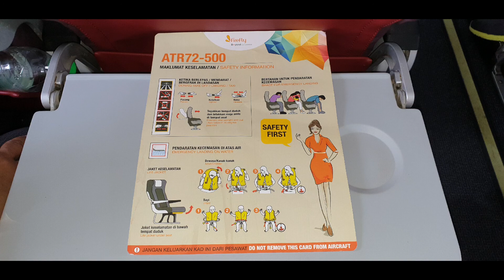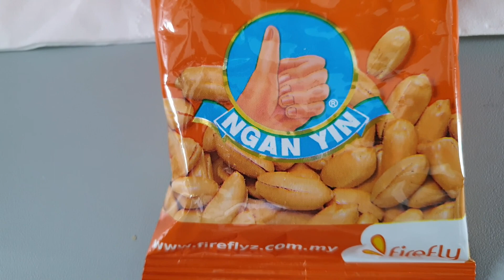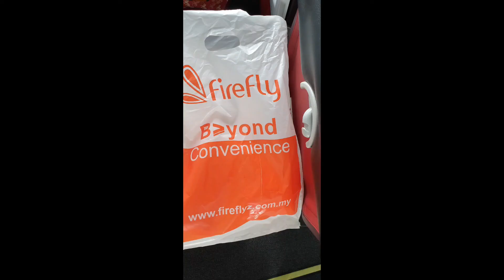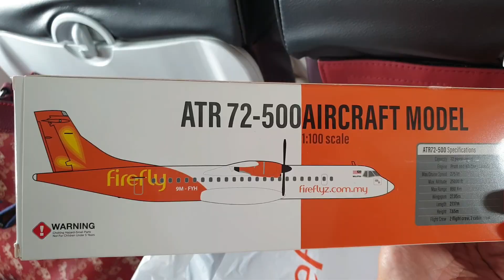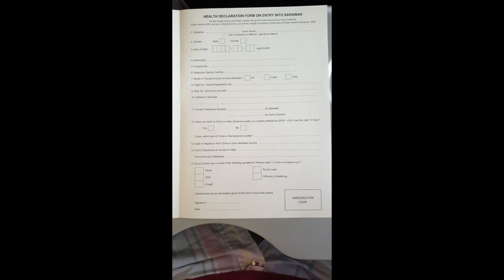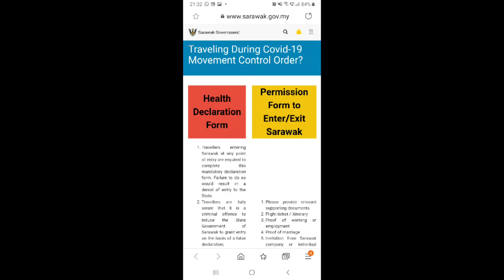SoP FireFly and AirAsia 1 July 2020